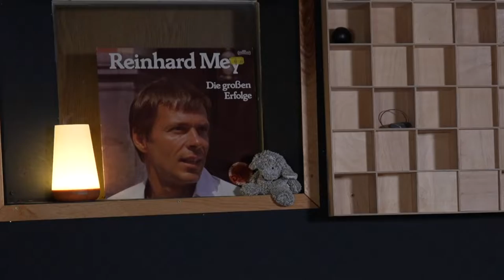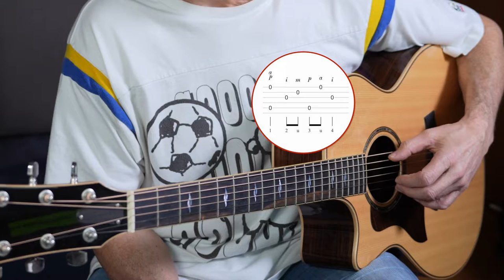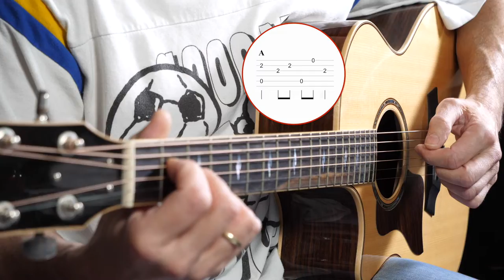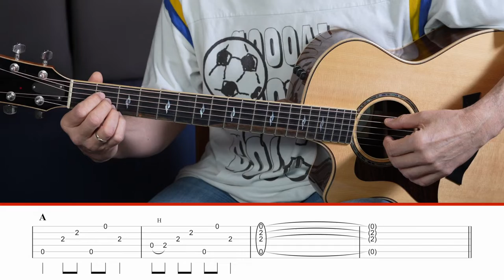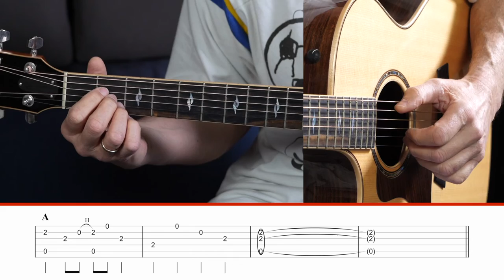ÜBER DEN WOLKEN (Reinhard Mey) auf Gitarre lernen, "Mey Picking", Variationen & Hammerings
Wie lernst du "Über den Wolken von Reinhard Mey" am besten? Ich kenne das aus meinem Gitarren-Unterricht: Kaum habe ich die Tabs ausgeteilt, wird sofort versucht das Geschriebene auf die Gitarre zu übertragen. Oft ohne sich vorher mal mit der grundlegenden Zupftechnik zu befassen oder überhaupt die Akkorde zu sehen. "Malen nach Zahlen" eben!
Tabs können sehr hilfreich sein, aber auf diese Art bewirkst du das genaue Gegenteil!
Deshalb mach du es besser!!

☝️Unterstütze meinen Kanal und sichere dir als Dankeschön die TABS zu meinen Videos als PDF
(Mit dem Link gelangst du auf meine Präsentation-Seite bei Tipeee. Bitte lies dir dort vor allem den unteren Teil (die Sache mit den Belohnungen) erstmal durch, bevor du einen TIP abgibst! Ich beschreibe dort wie es funktioniert und auf was du achten solltest. DANKE !!)

Die Kapitel vom ÜBER DEN WOLKEN zum direkt anspringen:
00:00 Tabs - Sinn & Unsinn
01:15 Standard Zupftechniken
03:01 Lied mit gelernter Zupftechnik spielen
05:50 Mey Variationen
08:58 INTRO
10:53 STROPHE
15:45 REFRAIN

Mit dem Code "PlayMusic-10" bekommst du 10% auf deine Einkäufe💪

Mein Kapodaster: *
Mein Stimmgerät: *
Meine Saiten: *